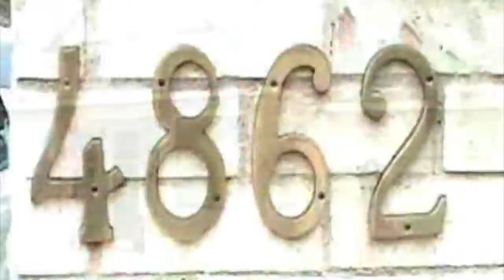Ridiculous Lights - 2004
Lots of lights all over the place